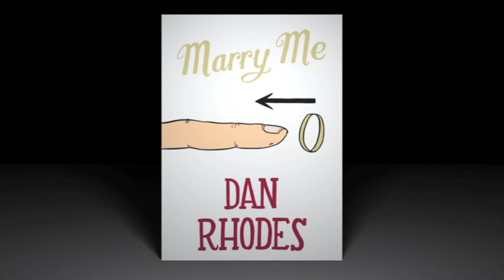Marry Me short stories - 'Fuss'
Stewart Lee reads from Dan Rhodes' hilarious, outrageous and ultimately human collection of short stories on falling in and right back out of love